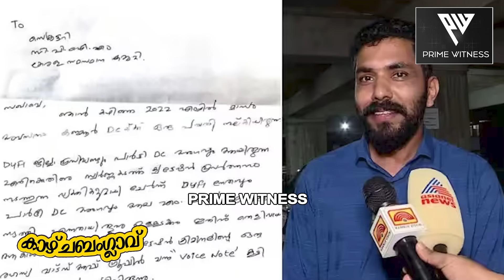സിപിഎമ്മിന് വീണ്ടും പ്രഹരം | കണ്ണൂര്‍ രാഷ്ട്രീയം കലങ്ങി മറിയും | മനു തോമസിന്റെ വെളിപ്പെടുത്തല്‍